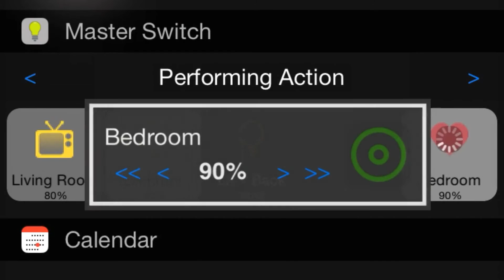Master Switch for Belkin Wemo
Take control of your home with Master Switch. With its advanced scripting configuration you can create simple to complex actions for your Belkin WeMo devices, mixing and matching LED bulbs and switches.

Got an old iPhone or iPod Touch laying around*? Convert it to a smart network switch (wall or table-top) via switch mode.

Gain quick access to your devices by using the notification center widget or your Apple Watch.**

Main features:
* Fully configurable action spots with ability to mix and match devices.
* Configure spots with different built-in images and color configurations.
* Dim control for individual or grouped LED Light Bulbs, even if set outside a WeMo group.
* Support for delayed on/off actions for switched devices such as Air Conditioners.
* Support for WeMo maker in switch or momentary mode.
* See detailed information on all your WeMo Devices when you are trying to diagnose a network problem.

This version of the app has been tested to work with:
WeMo Switch
Wemo Insight Switch
Wemo Maker
Wemo Bridge with LED Lights (MZ100/A19)
Wemo LightSwitch
(other WeMo devices may work but were not tested by PepperDogSoft).

NOTE: MasterSwitch is required to run on the same WiFi network as your Belkin WeMo devices. Away from home control is not currently available from this app. PepperDogSoft is not affiliated with Belkin, the maker of WeMo, so please ensure your devices are set up and working via the official WeMo app prior to using them with this app.

(*) iOS6 or above is required.
(**) iOS8.2 or above required.